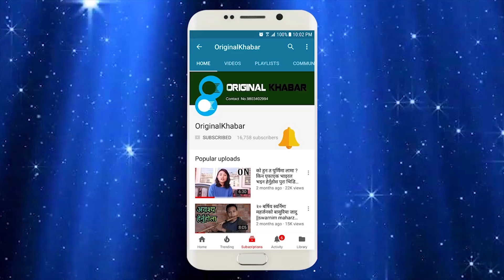सासुले थिचेरै मार्छिन भनेपछी ,, दोहोरी हेर्नुहोस Kamala Ghimire dohori On Stage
Kamala Ghimire dohori On Stage
Host/Camera/Edit(Video) by Ganesh Bhattarai